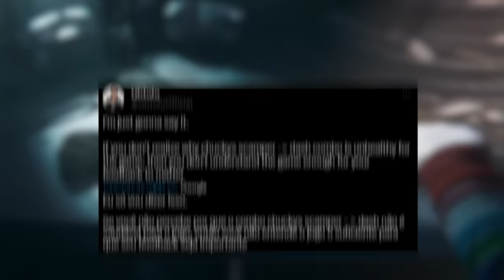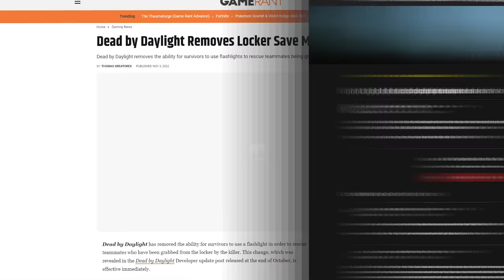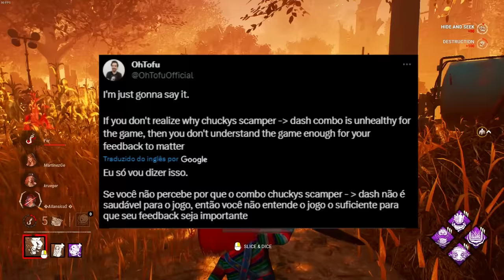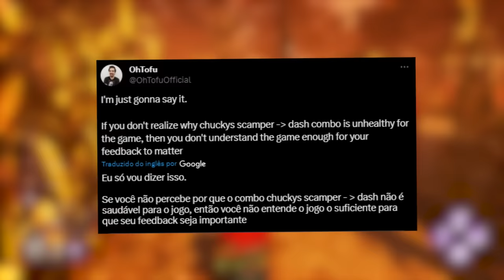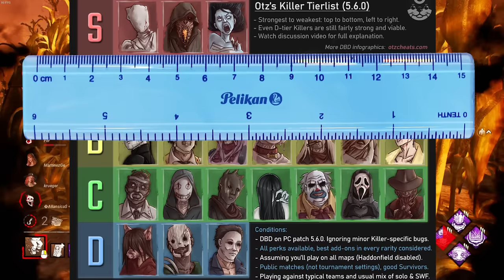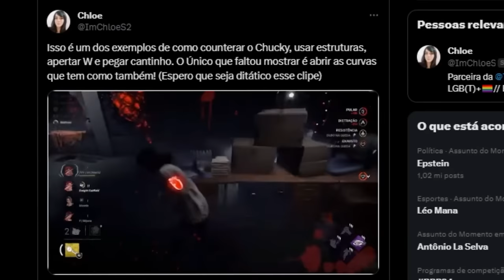"Sua opinião sobre balanceamento é IRRELEVANTE"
"Se você não entende ISSO, a sua opinião sobre balanceamento é irrelevante"